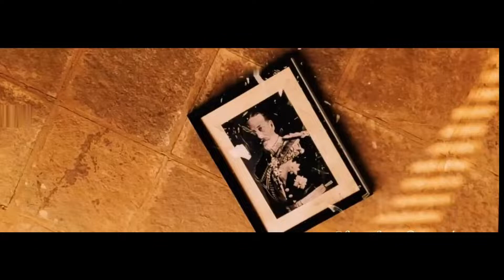RRR 世界で最も人気があり最高の監督である SS Rajamouli がこれまでに語った最高の映画ストーリー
大胆不敵な革命家であり、かつては深い絆で結ばれていたイギリス軍の士官は、力を合わせて独裁的な支配者に対して自由への道を切り開くことを決意します。

1976 年著作権法第 107 条では、批判、コメント、ニュース報道、教育、学問、研究などの目的での「公正使用」が許可されています。フェアユースとは、著作権法によって許可されている使用であり、それ以外の場合は侵害になる可能性があります。非営利、教育、または個人的な使用は、フェアユースに有利なバランスをとります。」

キャスト：NTR、ラム・チャラン、アジェイ・デヴガン、アリア・バット、オリビア・モリス、サムティラカニ、アリソン・ドゥーディ、レイ・スティーブンソン
脚本・演出：S.S.ラジャマウリ
提供者: D. パールバティ
プロデューサー：DVV ダナイヤ
バナー: DVV エンターテイメント
ストーリー: V. ヴィジャインドラ プラサード
DOP: K.K.センティル・クマール
プロダクション・デザイナー：サブ・シリル
作曲者：M.M.クリーム
VFX監修：V・スリニバス・モハン
編集者：スリーカー・プラサド
衣装デザイン：ラマ・ラジャマウリ
ラインプロデューサー - SS Karthikeya
ポストプロダクション ライン プロデューサー - MM Srivali
 上昇